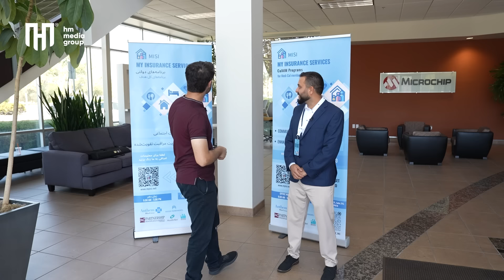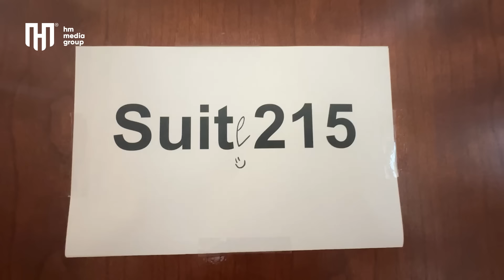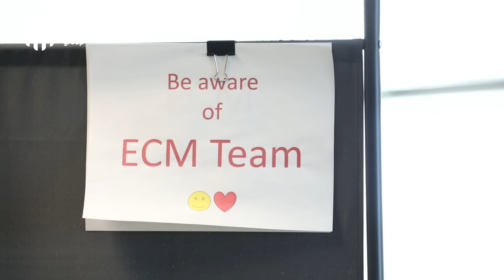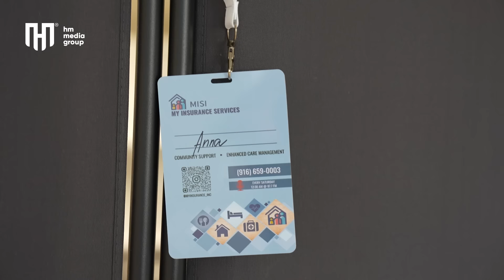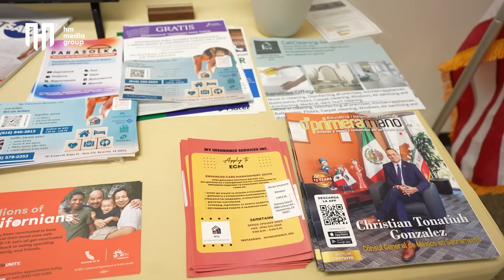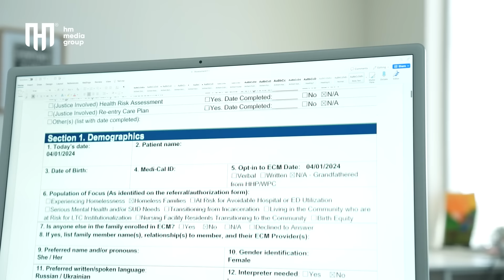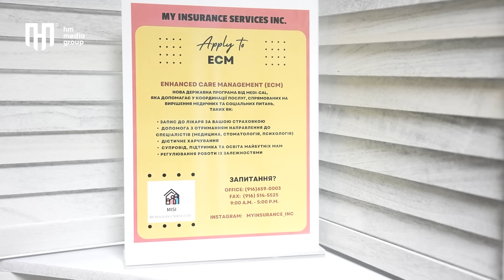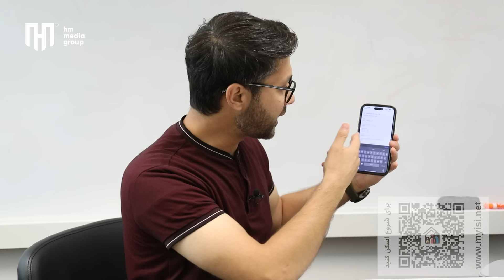کمک عالی برای افغان ها|نهاد بزرگ خیریه|کالیفرنیا|My Insurance Services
دیدار حفیظ محمدی از نهاد بزرگ خیریه My Insurance Services یا کمپنی بیمه من که با افغان ها کمک میکنند جزییات بیشتر را در ویدیو ببینید.
سازمان خدمات بیمه من (my insurance services) نهاد بزرگ کمک رسانی برای افعان ها در کالیفرنیا است که در قسمت کرایه خانه و مشکلات صحی شما را کمک میکند.
Enhanced Care
Management for individuals in need of comprehensive health-related
guidance, including SMI and SUD needs
Doula and other services for pregnant and postpartum individuals at risk for adverse perinatal outcomes
Watch the detail on this video.